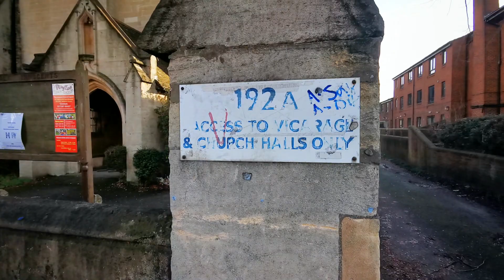Free food in London